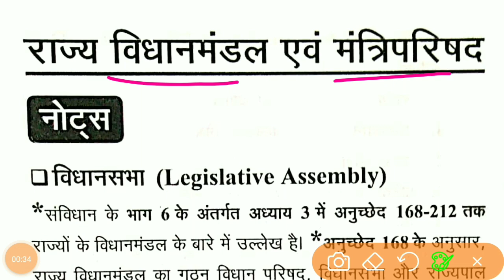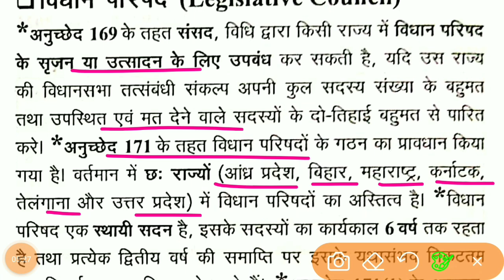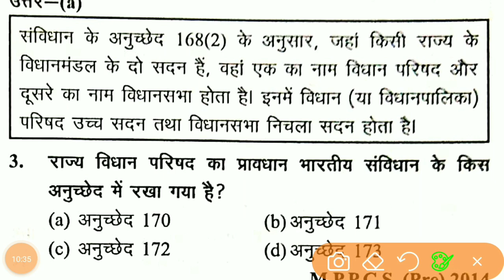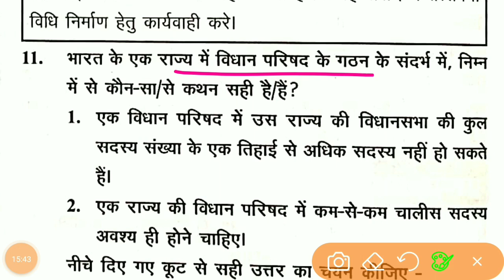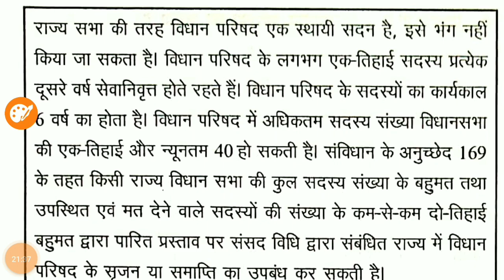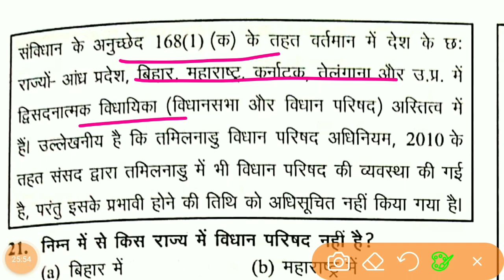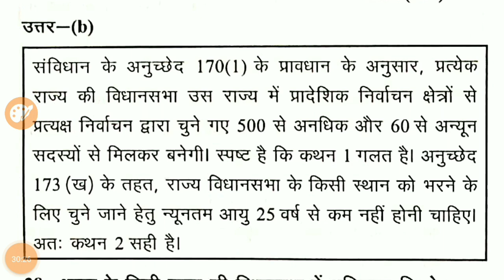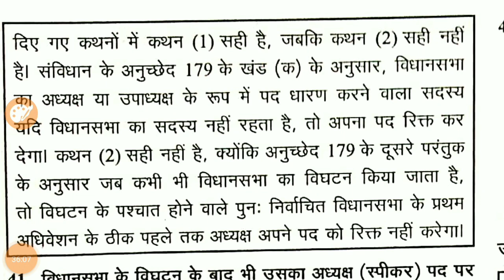Ghatna Chakra Polity - Lecture 49 - राज्य विधान मंडल एवं मंत्रिपरिषद-INDIAN POLITY - UPSC - PCS - SI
subjects -  GHATNA CHAKRA POLITY 2024
                              भारतीय राजव्यवस्था और शासन

@घटनाचक्र2024
@घटनाचक्र
@राज्यविधानमंडलएवंमंत्रीपरिषद
@राज्यविधानमंडलएवंमंत्रिपरिषद
@राज्यमंत्रिपरिषद
@राज्यविधानमंडल
@राज्यविधानमंडल
@राज्यमंत्रिपरिषदएवंमुख्यमंत्री
@राज्यकीमंत्रिपरिषद
@मंत्रिपरिषद
@राज्यमंत्रीपरिषद
@प्रधानमंत्रीऔरमंत्रिपरिषद
@मंत्रिपरिषदऔरमंत्रिमंडलमेंअंतर
@मंत्रिपरिषदandमंत्रिमंडलमेंअंतर
@मंत्रिपरिषदऔरमंत्रिमंडलमेंक्याअंतरहै
@राज्योंकेमुख्यमंत्रीऔरराज्यपाल
@संविधान
@भारतीयसंविधान
@भारतकासंविधान
@भारतीयसंविधानहिंदी